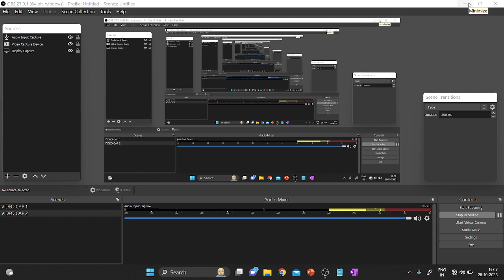Bihar SSC Inter Lable Vacancy 2023 Previous Year Question Paper | By Chandan Sir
Topic Cover:-
Bihar SSC INTER LABLE Maths